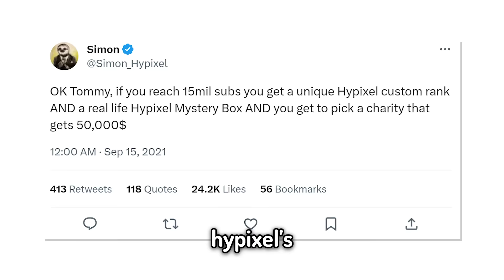Minecraft Hide And Seek Is Stupidly Funny…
CG5 definitely did not win this Minecraft video.

I'm still on tour by the way for ONE MORE WEEK ONLY! come & see me, especially IN LONDON!

Edited by @onlyantics!!
Thumbnail by the brilliant scivious_